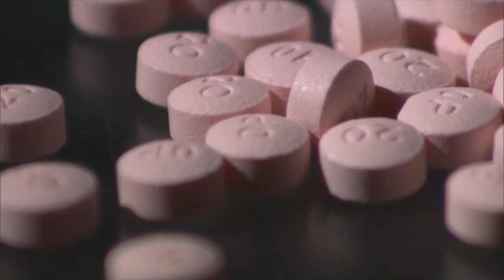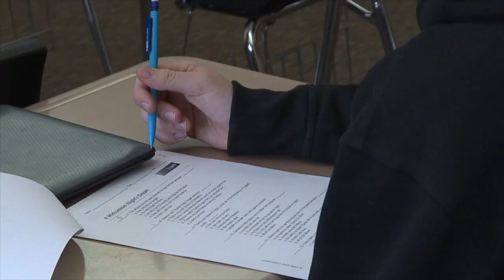Finding Hope DEA Agent Rocky Herron